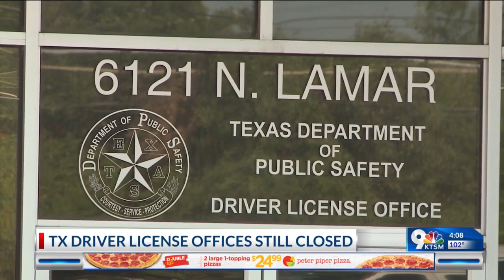Texas driver license offices still closed